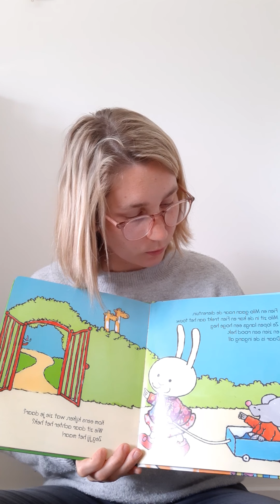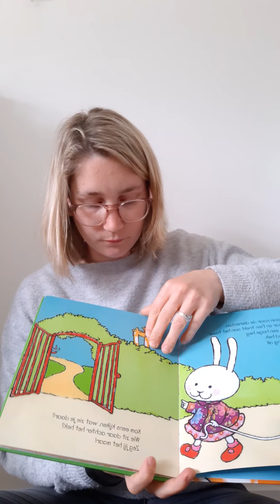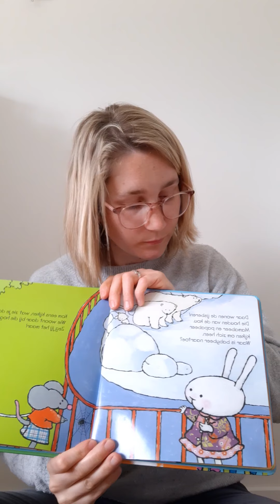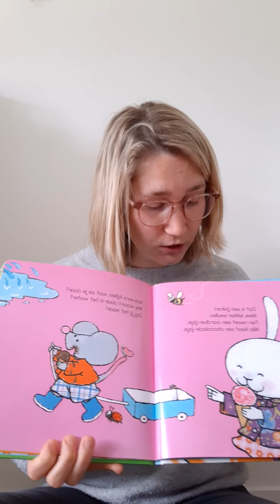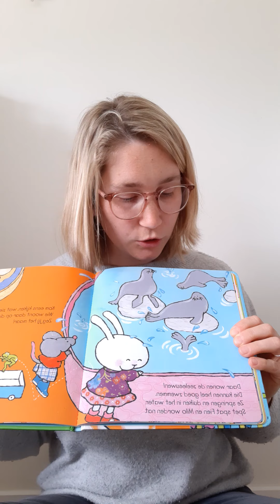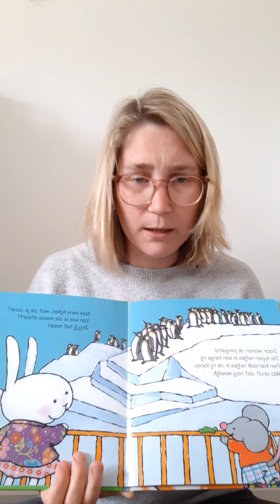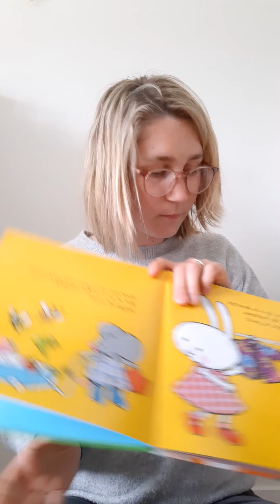Fien en Milo naar de dierentuin